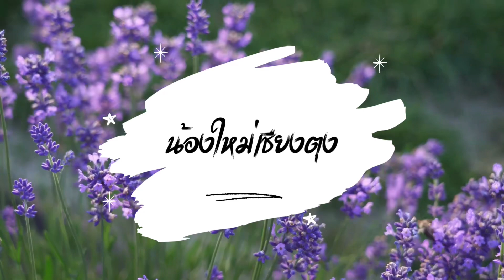ฟังเสียงการอ่านมาดเสินซอสาว ในงาน สอบธรรมประจำปี เชียงตุง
มัครสมาชิกได้ที่ลิ้งค์นี้นะคะขอบคุณค่ะ

ติดต่อสินค้าทันไลน์ 🆔: phonthon
ขอขอบคุณที่ติดตามรับชมนะคะ